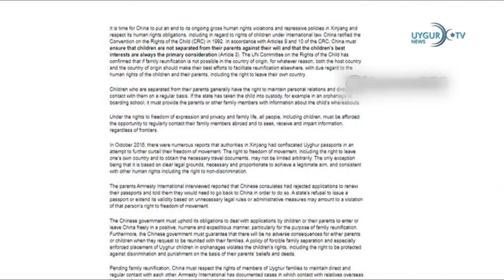27/04/2021 日本印度领袖通话关切中国海上举动